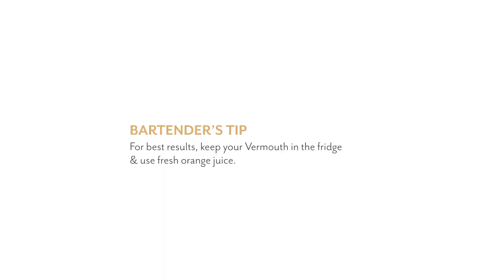How to make a Highland Park Orkney Blood & Sand | Simply Cocktails Recipe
The Highland Park Orkney Blood & Sand is a twist on the traditional Blood & Sand, one of the most well-known whisky cocktails. This stylish cocktail tastes both smoky and sweet at the same time, and is surely a different way to enjoy your favourite dram!

Ingredients:
30mL Highland Park 10yo
30mL Sweet Vermouth
30mL Cherry Brandy
30mL Orange Juice
Orange Peel

Method:
Add Highland Park, and the other ingredients to an ice-filled cocktail shaker.
Shake well & double strain into a chilled cocktail glass.
Garnish with an orange peel twist.

Bartender’s Tip:
For best results, keep your Vermouth in the fridge & use fresh orange juice.